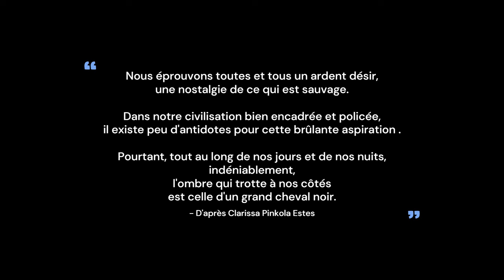Chevaux Guérisseurs, Chevaux Médiateurs du 11 au 15 DECEMBRE 2023 : présentation Sylvain Gillier